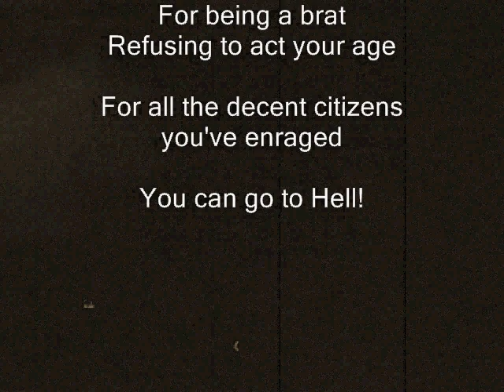#048 - Alice Cooper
This is number 048 in a collection of 365 short poems meant to chronicle the things I like, and today's thing I like is Alice Cooper.

I'm a big fan of Alice Cooper... the singer, the radio host, the restauranteur, the golfer.  Alright, actually I don't give a shit about anything but the singing/music career.  Alice was involved in some of the best songs ever made.

As a matter of fact instead of watching this crappy poem about my almost homo-erotic love of Alice Cooper do a search for Only Women or The Ballad of Dwight Fry or Alice Cooper Goes To Hell or Billion Dollar Babies or Schools Out or I Want To Be Elected or Under My Wheels or just search for Alice Cooper and watch anything and everything that comes up.